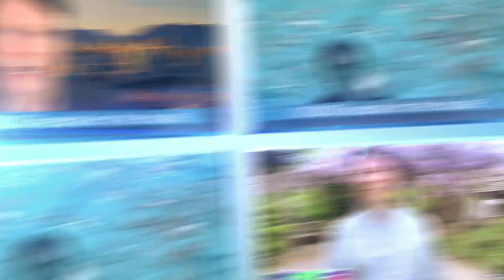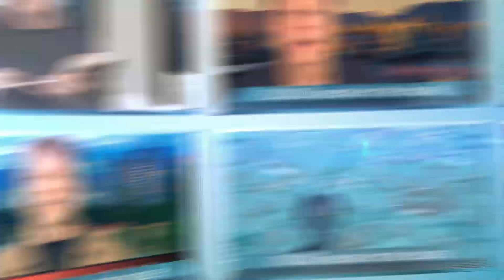300,000 Subscribers thanks to you! | Learn English with Steve